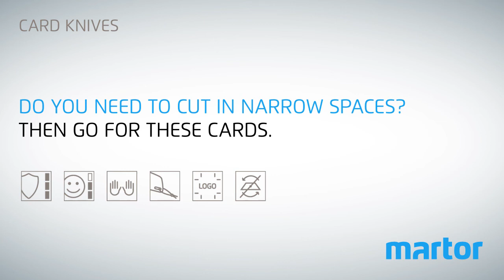Martor Card SECUMAX knifes & letter opener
Our card knifes and letter openers from Martor give the user the highest level of safety and optimal protection. The new design makes it even more easy and ergonomic to handle.
Martor SECUMAX card knives are perfect for cutting in narrow gaps and tight     curves. The handle now has the flexibility to make it even more nimble and manoeuvrable.
The blade is moulded into the plastic at an angle for the optimal cutting of paper, film, foam or textiles